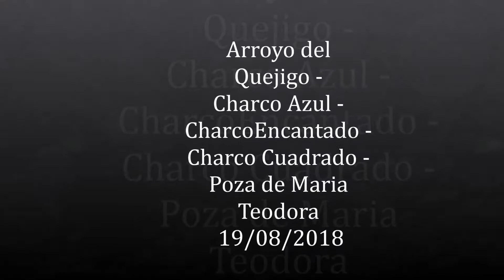Arroyo del Quejigo - Charco Azul - Charco Encantado - Charco Cuadrado - Poza de Maria Teodora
Arroyo del Quejigo - Charco Azul - Charco Encantado - Charco Cuadrado - Poza de Maria Teodora 19/08/2018 Sierra Bermeja